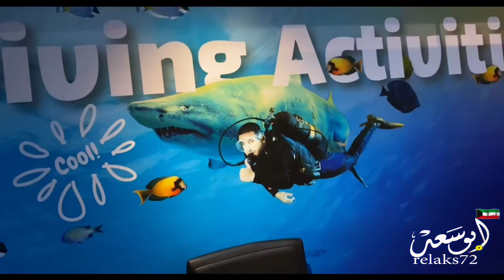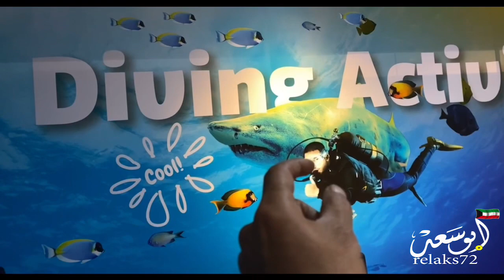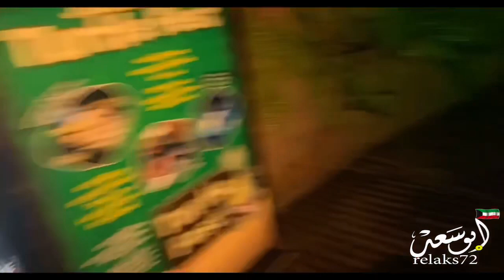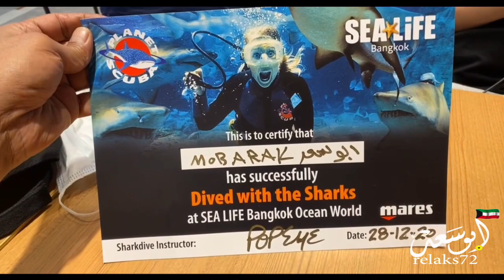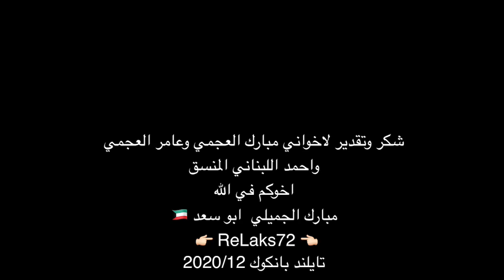الغوص مع اسماك القرش اول مره في حياتي اخوكم ابو سعد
الغوص مع اسماك القرش
تايلند بانكوك مجمع سيام بارقون
مع اخوي مبارك العجمي M.joor
المرافقين في الرحله القصيره
عامر العجمي والمنسق احمد اللبناني
شكرا للجميع
‏ 👉🏻 ReLaks72 👈🏻
اخوكم في الله
مبارك الجميلي
الرحاله
‏🇰🇼 ابو سعد 🇰🇼